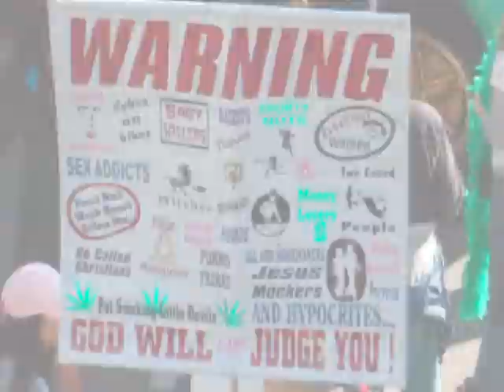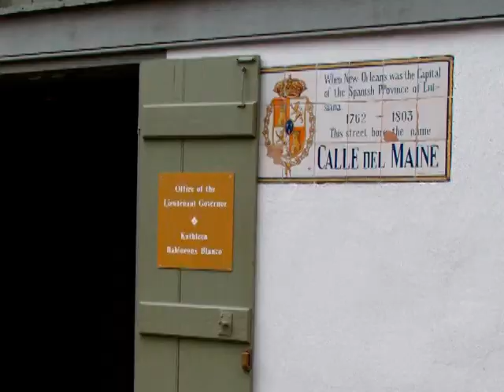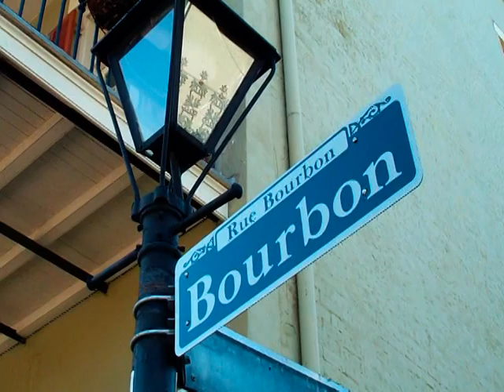Cowboy Mouth - The Avenue (slideshow)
A slideshow of Katrina images, New Orleans images and mostly my personal images set to Cowboy Mouth's The Avenue.  I made this to play at a bar before Super Bowl XLIV and I'm still unable to watch it without tearing up.